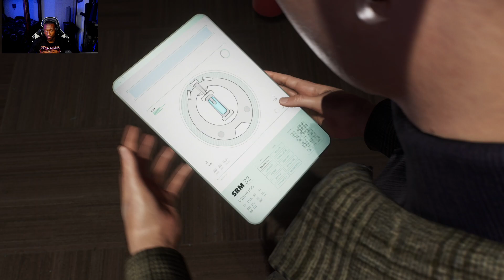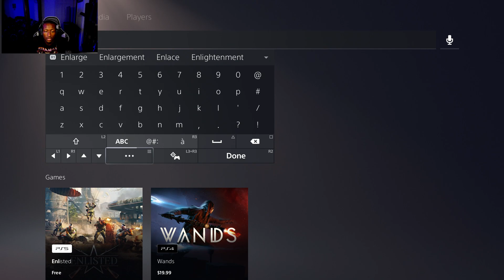UNVEILING A NEW SPIDERMAN! (SPIDERMAN 2 GAMEPLAY PART 3)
In this gameplay video of the Spiderman 2 game, we take a look at the advanced combat moves and abilities that Parker has acquired. From web slinging to super strength, this is the ultimate Spiderman experience!

If you're a fan of Spiderman and want to see the best of the best when it comes to Spiderman gameplay, then be sure to watch this final gameplay video of the game! We take a look at the advanced combat moves and abilities that Parker has acquired, including web slinging and super strength. This is the ultimate Spiderman experience!